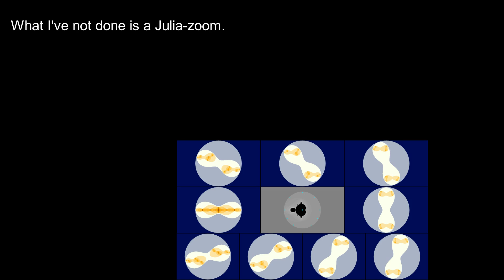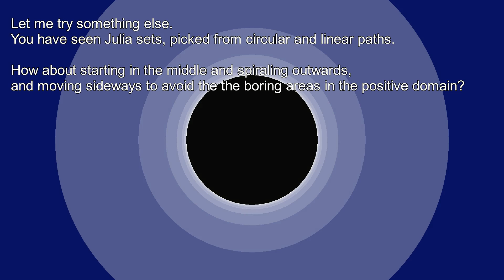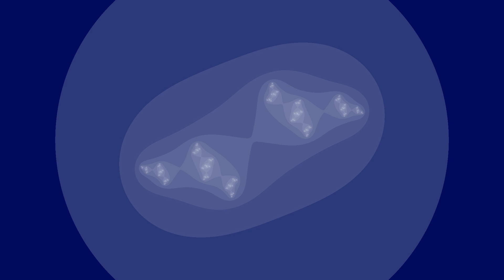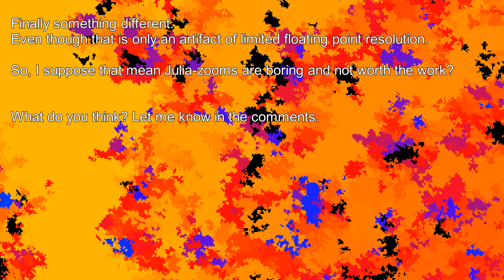Julia set Animation 2 - Zooming and spiral track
Editing videos takes forever - I can't even imagine how long it would take to choose fitting pieces of audio. Also making videos without getting feedback is quite boring.